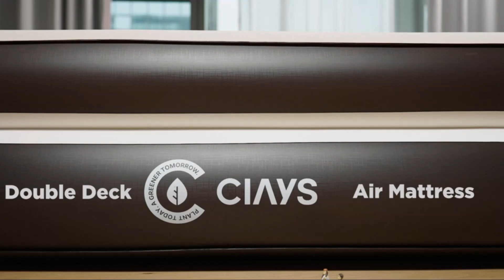Top 5 Air Mattress For Camping In 2023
Are You looking for The Best Air Mattress this is the right video for the best air mattress? All of these are the best 2023 camping mattresses. You can check all these Best Air Mattress 2023 prices and more details by using the links given below:
1
00:08 - Clarke Inflatable Twin Air Mattress with Built-in Pump,18"Elevated Durable Air Mattresses for Camping, Home&Guests, Fast&Easy Inflation/Deflation Airbed, Black Double Blow up Bed, Travel Cushion, Indoor
Check Price
2
00:42 - Coleman Air Mattress | Double-High SupportRest Air Bed for Indoor or Outdoor Use, Green
Check Price
3
01:25 - Cialis Air Mattress Queen with Built-in Pump, Double High Blow Up Mattress with Carrying Bag, Inflatable Air Bed for Guests, Family, Brown
Check Price
4
02:01 - Sierra Designs Queen & Single Camping Air Bed Mattress for Car Camping, Travel, and Camp (Pump Included)
Check Price
5
02:14 - LET'S CAMP Air Mattress Camping Airbed with Electric Pump 18" Twin Inflatable 150 Seconds Quick Self-Inflation Waterproof PVC Fabric Portable for Camping, Travel, Home Sleeping, Outdoor, Guests, RV
Check Price